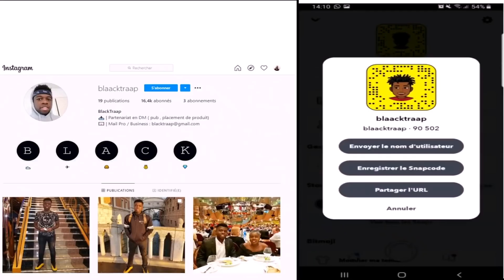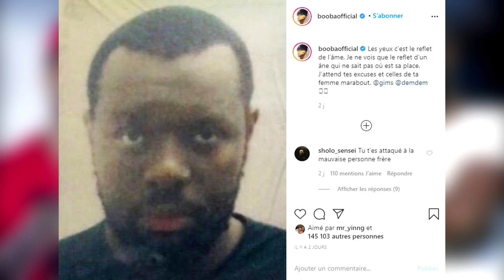BOOBA S'EN PREND SÉVÈREMENT À GIMS ET SA FEMME DEMDEM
booba,gims,demdem